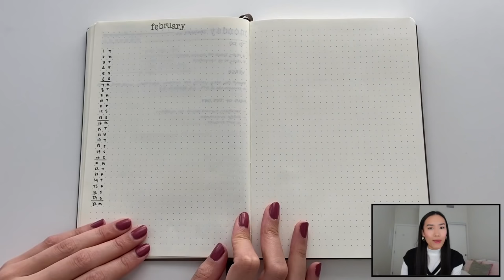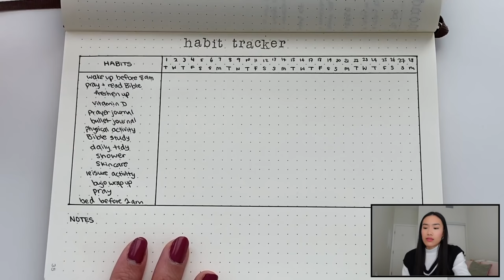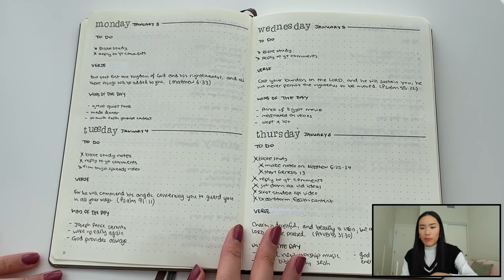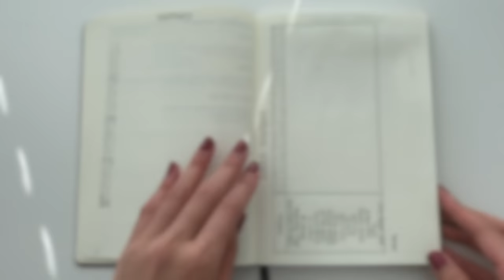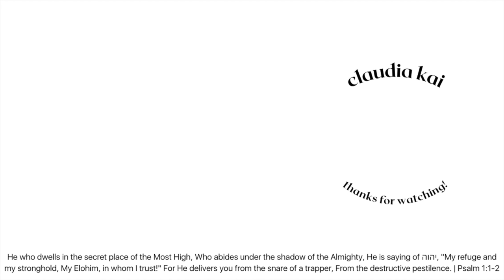chatty february 2022 plan with me | minimalist bullet journal setup & how i use my spreads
Join me for a chill and chatty journal with me for February 2022 🤍

💌  Inbox (1) Open to read ↓

Happy February, pals!

I'm back with another bullet journal video. This is a super chill and very chatty plan with me. What's slightly different about this bujo plan with me video is that I show you how I truly use my spreads! Grab a drink, grab a snack, and hang out with me for 15 minutes 🤗

I hope you and your loved ones are well. I hope you're taking good care of yourself. And I hope this month will be full of blessings and miracles ✨

Live loved my beautiful friends,
Claudia xx

🕊 Verse
He who dwells in the secret place of the Most High, Who abides under the shadow of the Almighty, He is saying of יהוה, "My refuge and my stronghold, My Elohim, in whom I trust!" For He delivers you from the snare of a trapper, From the destructive pestilence. | Psalm 1 : 1-2

🕰 Timestamps
0:00 intro
1:09 welcome to the setup!
1:27 monthly log
2:26 how i use my monthly log
3:17 monthly habit tracker
4:37 talking about my habits
5:46 how i incorporate my faith into my daily habits
6:41 gentle reminder on habit tracking
7:05 how i use my habit tracker
7:37 content creation spread
8:45 how i use my content creation spread
9:15 rolling weekly
10:19 how i use the rolling weekly
10:40 daily log
11:48 how i use the daily log
12:14 my bullet journal philosophy
12:35 adding bible verses
12:59 sharing my faith
14:19 flip through
14:31 end!

↳ Muji Pens*
↳ Bullet Journal (similar)*
↳ Zebra Mildliner Markers*

🎥 Camera
↳ Sony ZV-1*
↳ iPhone 11

✂️ Editing
↳ iMovie, Canva